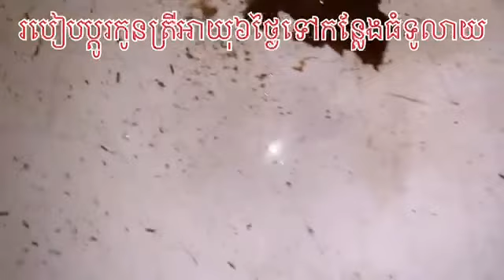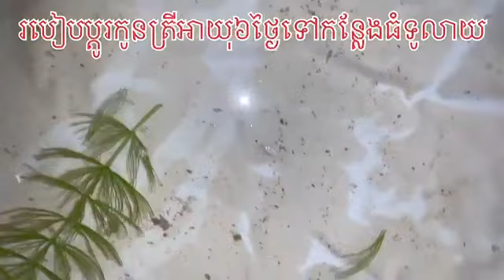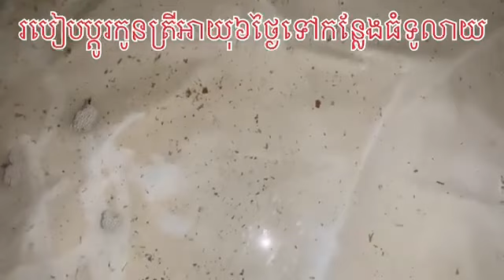របៀបប្តូរកូនត្រីអាយុ៦ថ្ងៃទៅកន្លែងដែលធំទូលាយ​ How To Change Baby Betta To Big Place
បំប៉នមេប៉ាអោយល្អសំរាប់សំបុកក្រោយ,
មកដាក់ចំណីអោយកូនត្រីក្រឹម food for baby betta,
កូនសំបុកមហាឆៃ អាយុ ១ខែ,
របៀបបំបែកកូនត្រីទៅកន្លែងដែលធំទូលាយ,
ការបង្កាត់ត្រីក្រឹម ៤សំបុក how to breeding betta ep 1,
បំបែកមេសំបុកមហាឆៃទង់ដែង នឹងរៀបចំចំណីអោយកូនតូចៗ,
មកមើលអាងស្តុកចៃទឹកក្រហមសំរាប់កូនត្រី,
How to breed betta fish Step by step | More Detailed Easy Way Of Breeding a Betta Fish,
How to make BBS (Baby Brine Shrimp),
How to Culture Tubifex Worms | The Most Successful Culture! | For Betta Fish Live Food,Amazing Catch Up A Lot Of Betta Fish With Fisherman,Top grade super black mamba betta,
betta water change,
I hope you will enjoy with my sharing